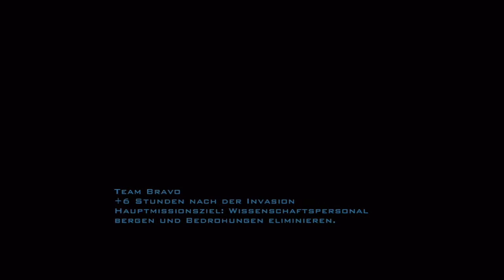Doom 3 Lost Missions Longplay (Deutsch) Part 1